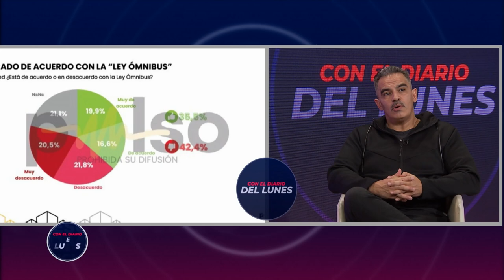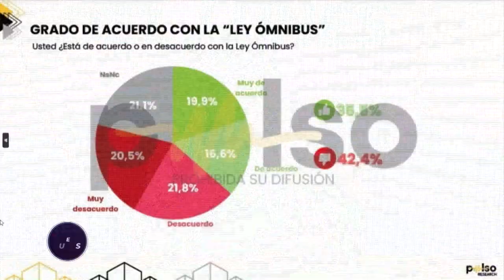CON EL DIARIO DE LUNES | Norman Berra: "Hay elementos en el proyecto que son altamente polémicos"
El analista de opinión pública, Norman Berra habló sobre La Ley Bases y cómo se encuentra la sesión.